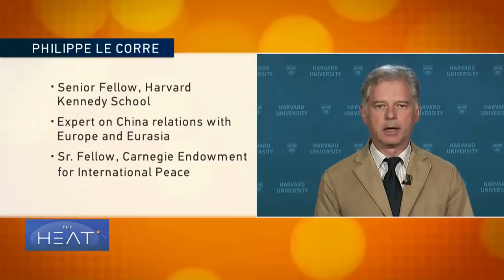The Heat: Martin Jacques on China-UK Strategic Dialogue (Part 1)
British Foreign Secretary Jeremy Hunt was in Beijing in July on his first major overseas trip since taking office. The occasion, the 9th China-U.K. Strategic Dialogue, an event that serves to reinforce ties between the two countries.

Discussing the growing relationship between China and the United Kingdom on The Heat were Martin Jacques, senior fellow at the Department of Politics and International Studies at Cambridge University and author of When China Rules the World; Peter Ho, an economist and a research fellow at the London School of Economics; Philippe Le Corre, a senior fellow at the Harvard Kennedy School; Nathan King is a CGTN Correspondent based in Washington, D.C.

30 July 2018